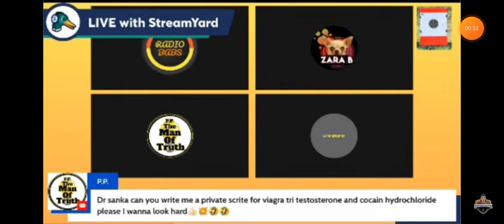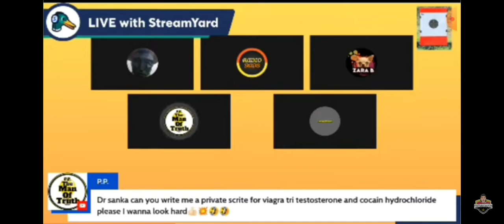did someone say wrongens? 🤣